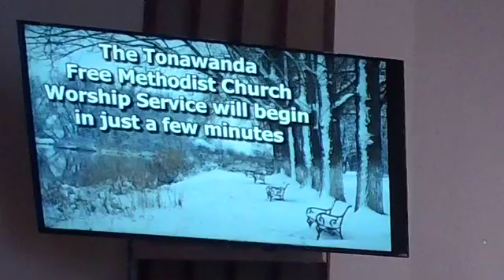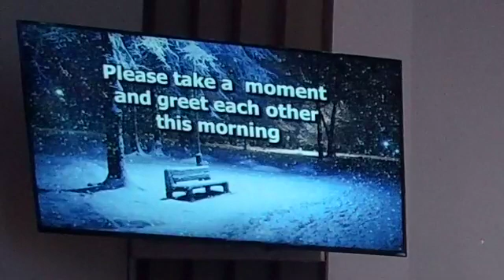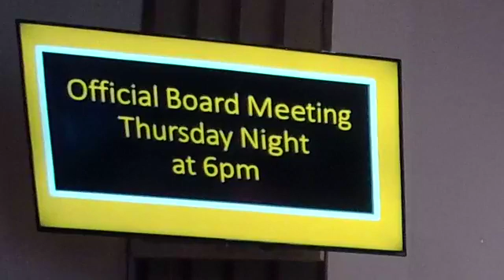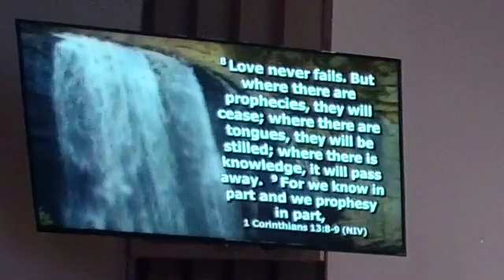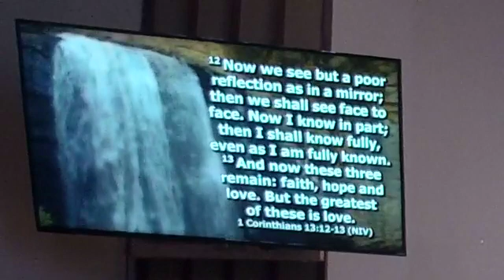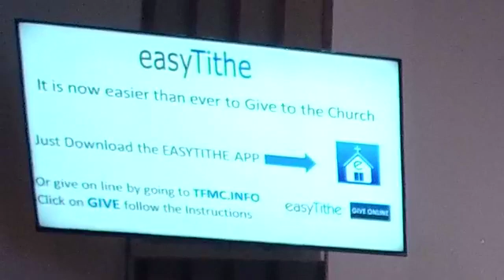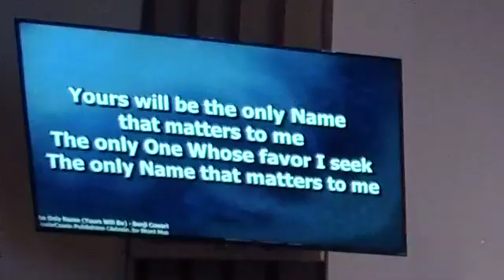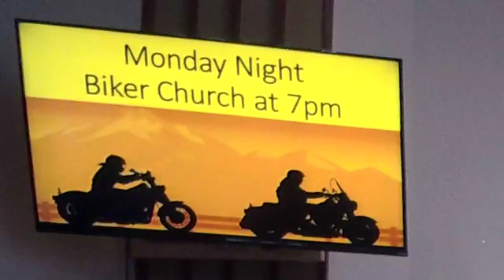February 17th 2019 | 9am Worship | "Love is the Best"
Everything That Has Breath - CCLI # 2163765
Mighty To Save - CCLI # 4591782
Surrender - CCLI # 3033179
The Only Name ( Yours Will Be) - CCLI # 6223704

CCLI # 192808